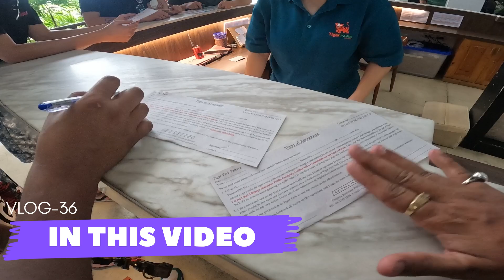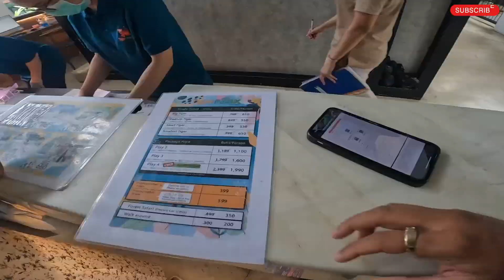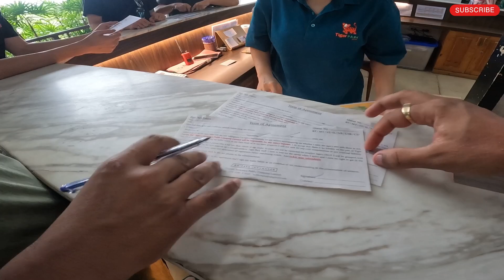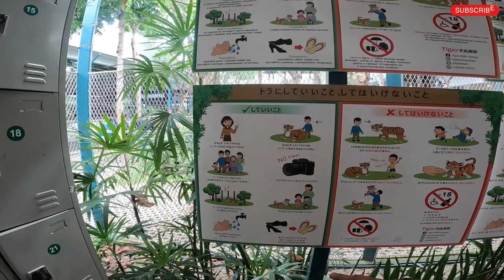Tiger Attack | Tiger Park Pattaya Thailand 🇹🇭 | Pattaya Vlog | Thailand Attraction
Pattaya soi 6 street
Dji drone price in thailand
Insta360 price in thailand
Bike rent price in thailand
Girls prices in thailand
Tiger park ticket cost
Pattaya tourist places
Pattaya attractions
Thailand attractions
Safar world thailand
Electronic prices in thailand
Where is electric market in thailand
Gopro 10 price in thailand
Gopro 11 price in thailand
Biggest electronic market in thailand pattaya
Thailand market
Thailand vlog
Pattaya vlog
 World craziest country
Pattaya girl rate
Sex free country
Thailand nightlife
 Pattaya guest free hotel
Thailand guest free hotel
 Pattaya tourist place
Pattaya attractions
Free club in pattaya
Thailand tourist place
Thailand Immigration
Thailand visa on arrival details
Thailand nightlife
Thailand itinerary
Thailand information
Bangkok to pattaya distance
Red light Area of Pattaya
Thailand life
Thailand to pattaya
Pattaya nightlife
Pattaya girls
Thailand pattaya vlog
Biggest electronic Market in World
Cheapest electronic market of thailand
Bike rent in thialand
How to bike rent in thailand
Iphone rate in thailand
Best electronics market in pattaya

Hello I M Jatin From India to Travel Vietnam and now i m going to thailand Explore All Famous places like pattaya nightlife club and bangkok Famous koh sumai island and lost of famous attractions point of thialand and Make travel vlog for You Pls Support Me